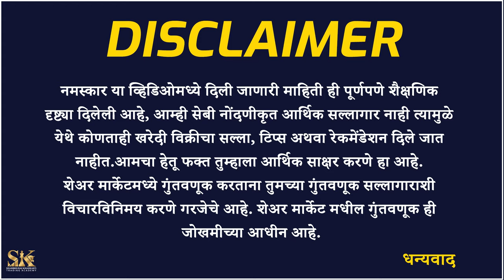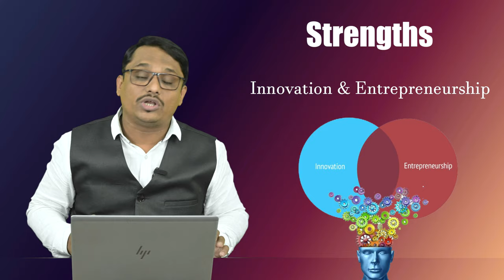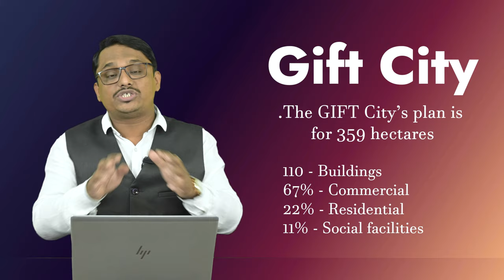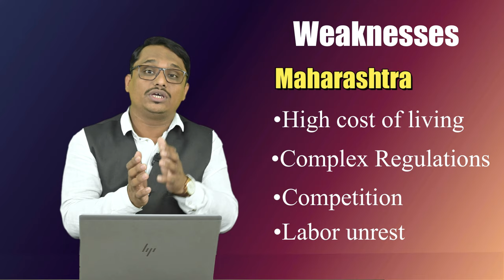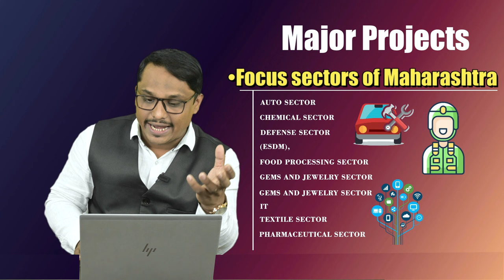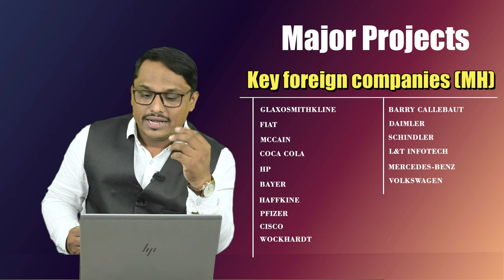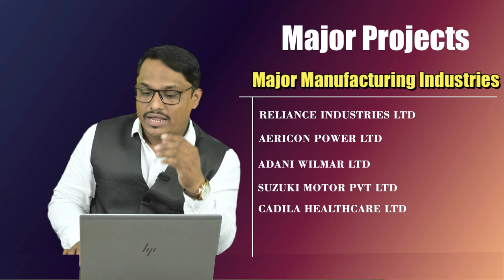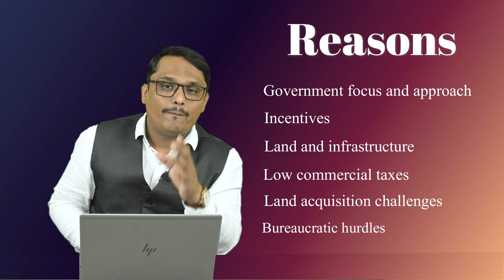Maharashtra vs Gujarat States Comparison in Marathi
In this video, we have conducted a complete analytical comparison between two important states in India. This comparison is done based on economic and social factors and other important parameters. Also, from this video, you will understand the contribution of these states to the development of the country.

या व्हिडिओमध्ये, आम्ही भारतातील दोन महत्त्वाच्या राज्यांमधील संपूर्ण विश्लेषणात्मक तुलना केली आहे. ही तुलना आर्थिक आणि सामाजिक घटक तसेच इतर काही महत्त्वाच्या पॅरामीटर्सच्या आधारे केली गेली आहे. तसेच ह्या व्हिडिओ मधून तुम्हाला ह्या राज्यांचे देशाच्या विकासात असलेले योगदान समजेल.